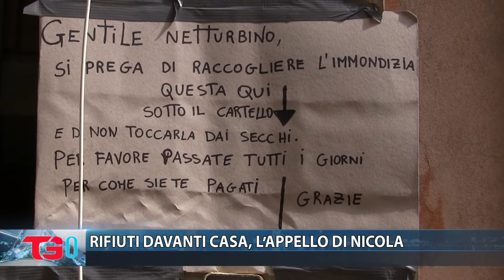RIFIUTI DAVANTI CASA, L’APPELLO DI NICOLA